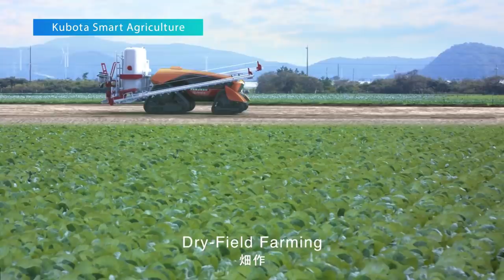Kubota X Tractor Is An Electric AI Robot Tractor From The Future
Japan's agricultural machinery manufacturer Kubota is celebrating its 30th birthday with the X Tractor concept. Equipped with artificial intelligence (AI) and electrification technology, it's a completely autonomous tractor that represents the future of farming